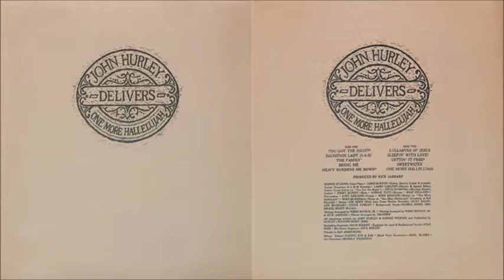John Hurley - Sleepin' With Love (1971)